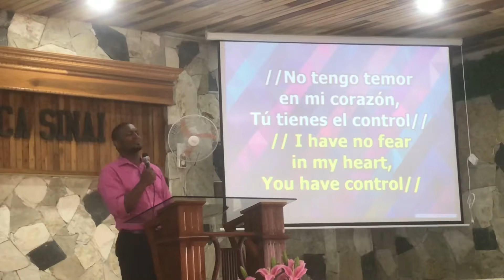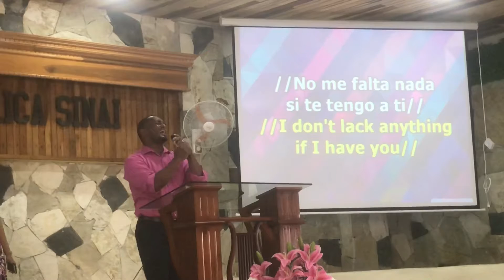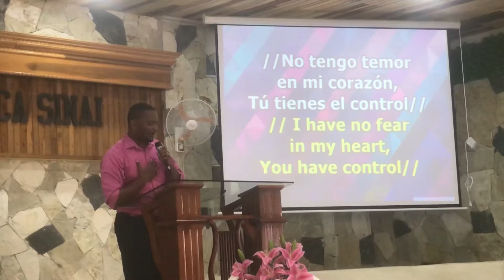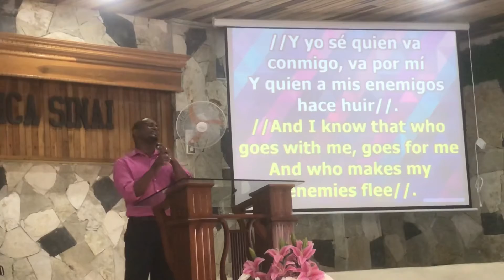Dios imparable-Eliana Con Dios